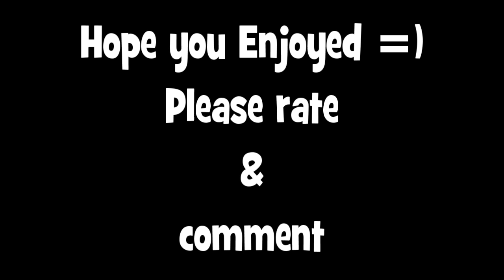Fifa Goals Ep.1 (HD)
Sorry for poor quality of goals, but i'm away til next week and havn't got my ps3 to get anymore, and i felt like uploading a vid =)
please like for the sync with the music and the goals :D
More Episodes will be coming in the near future!

-tubbabubba123

NOTE: All goals were recorded online.